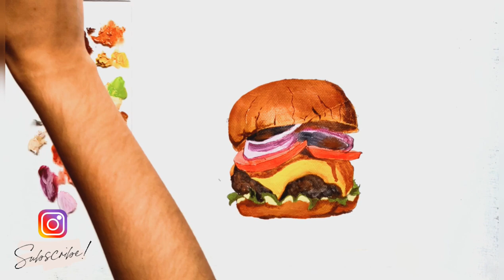How to Paint a burger || step by step|| easy acrylic tutorial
Hello
Hope you all are doing fine. If you recreate this painting tag me on Instagram and please use the hashtag taras_colorbee.

Effa Tara